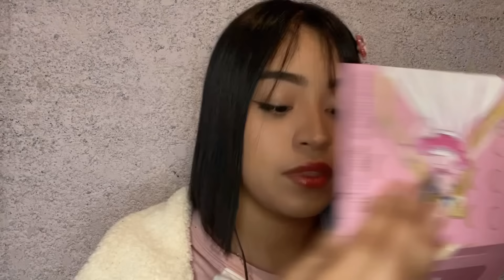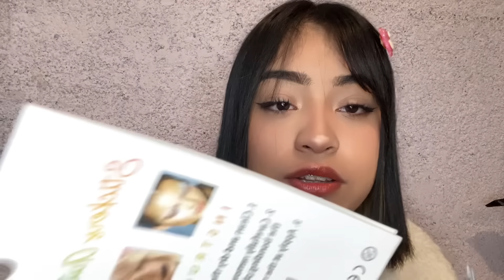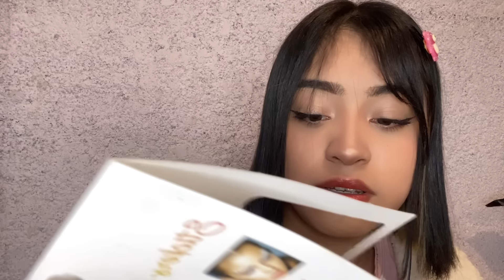ASMR roleplay cambio de look completo para un día importante 💗 maquillaje, cabello y ropa